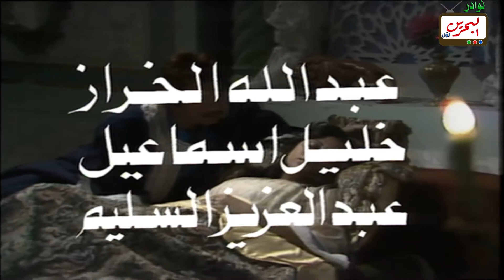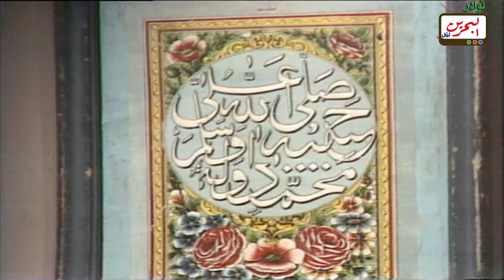مسلسل حبابة - الحلقة الثلاثين والأخيرة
مسلسل حبابة، مسلسل تراثي و اجتماعي وتربوي. من انتاج مسرح السلام بالتعاون مع شركة إنتاج أخرى بدأت عجلة التصوير في تلفزيون الكويت مع نهاية العام 1977 وتم بثه في مايو 1978.
هذا المسلسل من تأليف عبدالرحمن الصالح، وإخراج حمدي فريد ، وقام بأداء الأدوار: مريم الغضبان، محمد المنصور، حياة الفهد، أحمد الصالح، إبراهيم الحربي، منصور المنصور، هيفاء عادل، فيحان العربيد، هدى حسين، إخلاص المسباح.
يدور المسلسل حول الجدة حبابة التي تقص قصة كل يوم على حفيدتيها  لولوة ونادية (هدى حسين وإخلاص المسباح) ، والمسلسل تدور أحداثه في مشاهد بين الجدة وفي أحداث القصة التي ترويها. والقصة التي تناولها العمل هي إحدى القصص الموجودة في حكاية ألف ليلة وليلة وهي حكاية جودر بن التاجر عمر وأخويه.